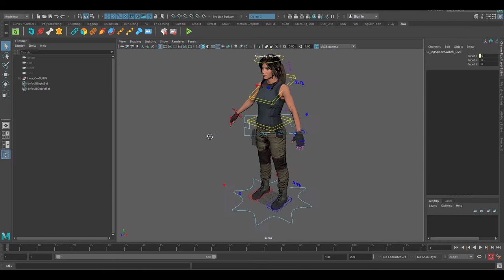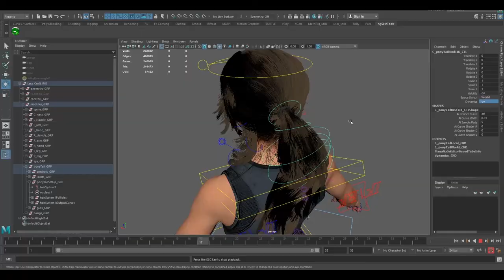Lara Croft Rig & Animation Reel - Shadow of the Tomb Raider | Maya Character Rigging